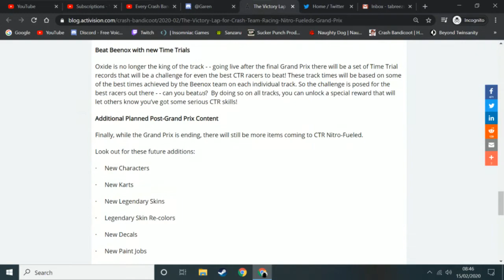Crash Team Racing: Nitro Fueled - Gasmoxia Grand Prix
SHAREfactory™